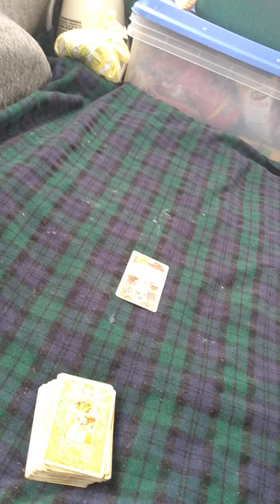When you Shine, the Darkness will come recruiting.... Tried & Tested in the Light is how we Roll